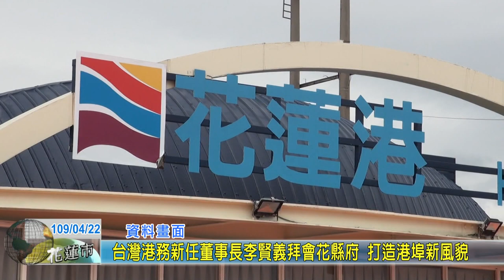20200422 08 台灣港務新任董事長李賢義拜會花縣府 打造港埠新風貌